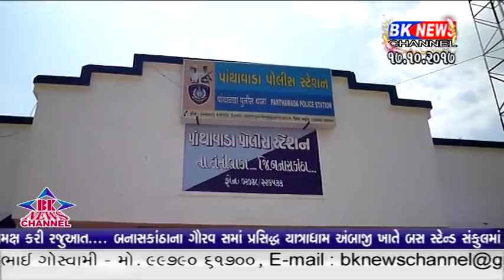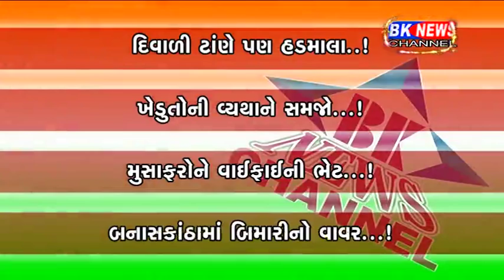17 10 2017